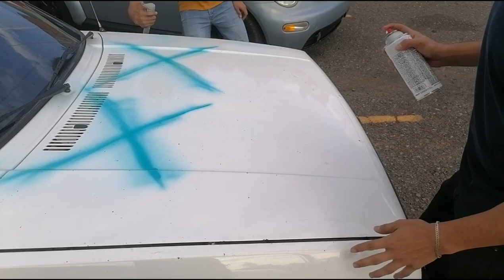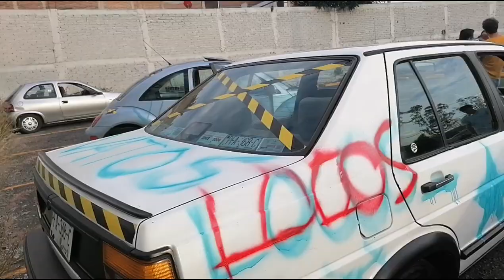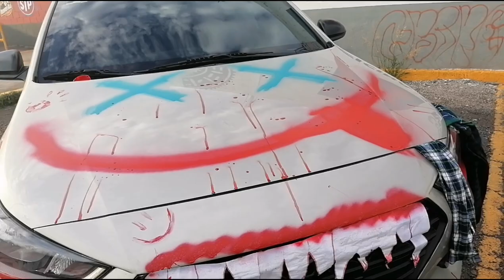¡CARAVANA DEL HORROR EN MORELIA 2021!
Mi instagram: